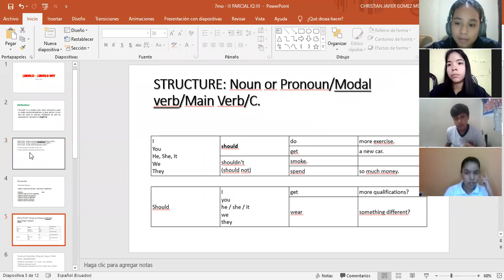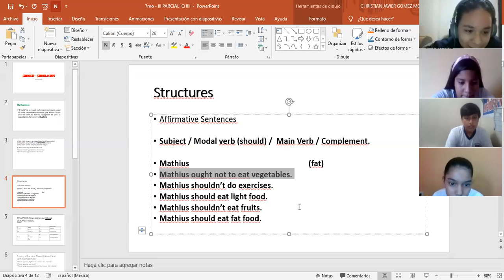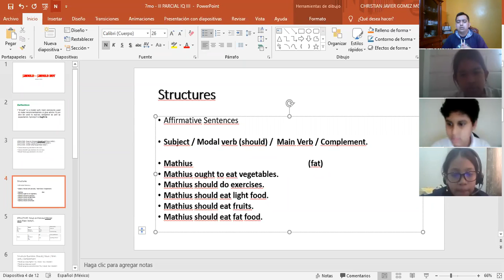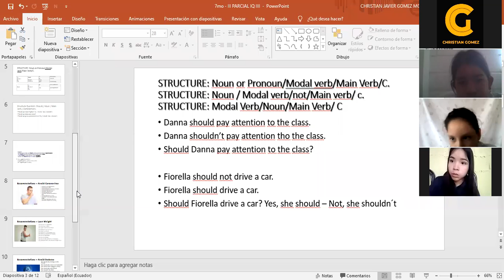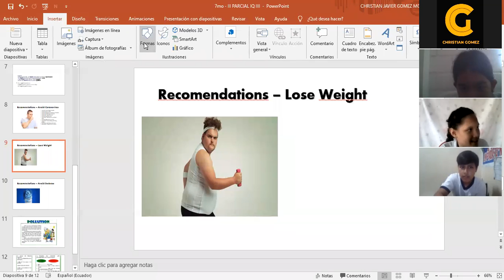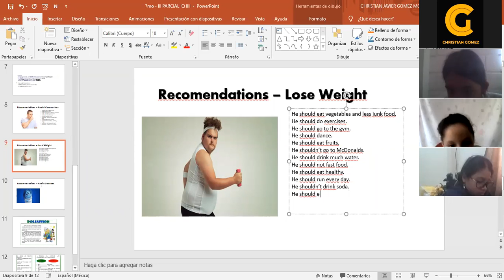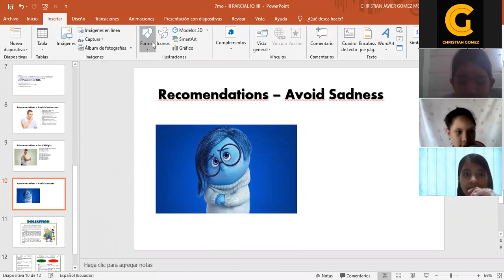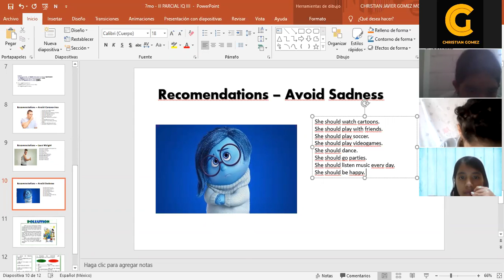7mo B English Class 18 09 2020